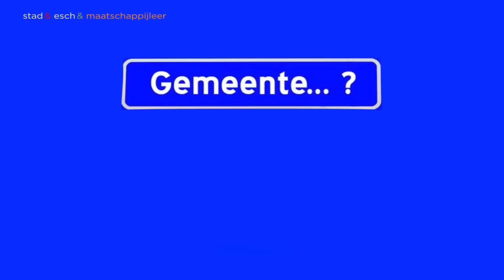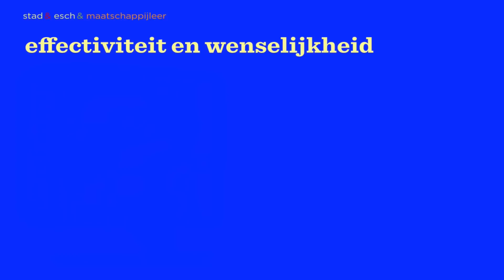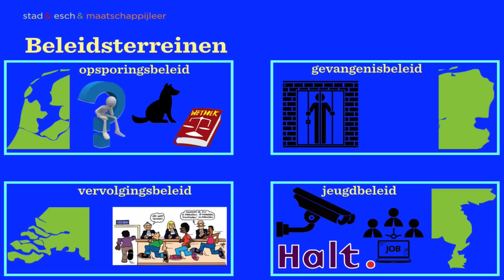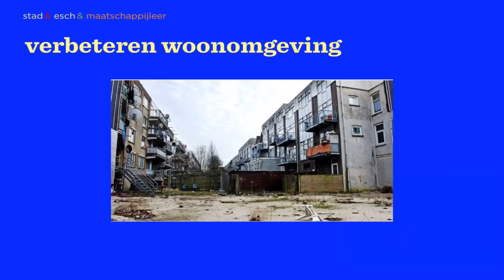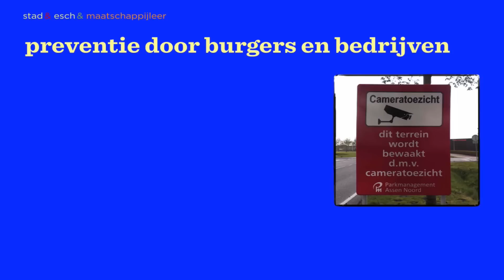Criminaliteitsbeleid - MA2 Criminaliteit KGT H9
Vodcast bij het examenkatern Criminaliteit KGT (4e druk), Hoofdstuk 9